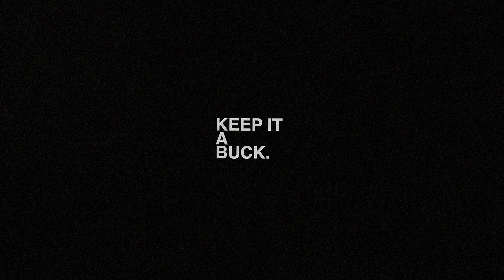KEEP IT A BUCK VOL.1 | $1 drum/sample pack curated by fleur.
The most bang for your buck you'll ever get.
Inspired by the sounds of Boi1da, A$AP Rocky, Ronny J, Drake and much more.

90+ drum one shots
60+ samples